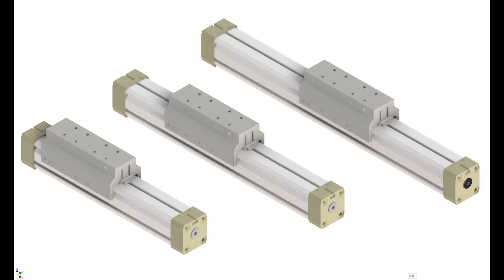V-guide rodless cylinder animation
Drawings in Inventor and animation in the Studio.

Animazione cilindri senza stelo con guida a V.
Disegni in Inventor e animazione in Studio.